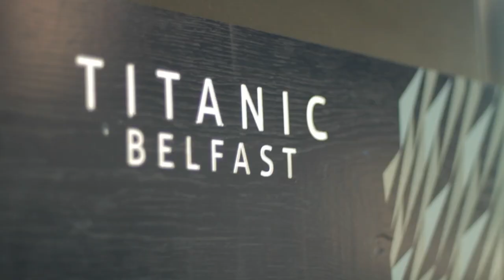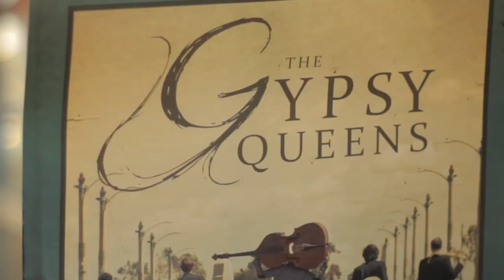The Gypsy Queens - 4 Countries in 4 Days Tour - Belfast - Day 2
Live video of The Gypsy Queens busking in Belfast yesterday, day two of their 4 countries in 4 days tour.

You can pre-order their self titled, debut album The Gypsy Queens - released on 10th December 2012.